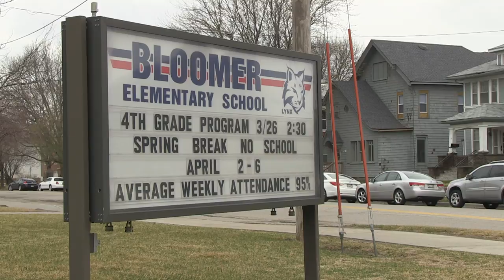15033115SEVEREWEATHERCLSPKG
Package for Dave's Class, Media Production 2, Due April 8, 2015